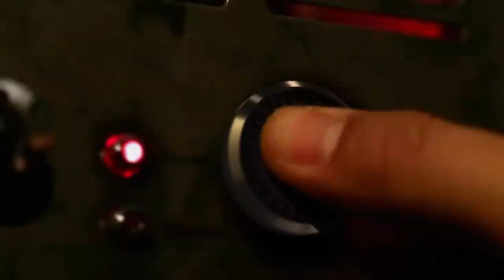"Czym malować brzmienie gitary?" DAREK KOZAKIEWICZ w GUITAR STORIES - odcinek 4.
Czwarta część rozmowy, w której Darek Kozakiewicz prezentuje swój pedalboard oraz wzmacniacze!

Seba - operator i realizator dźwięku